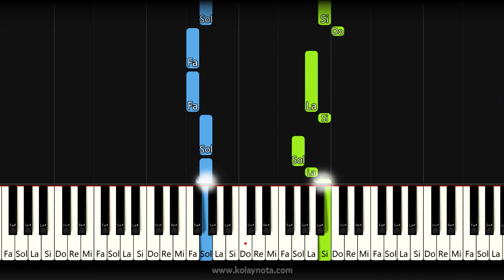İkiye On Kala - Bütün İstanbul Biliyo | Kolay Piyano Nasıl Çalınır